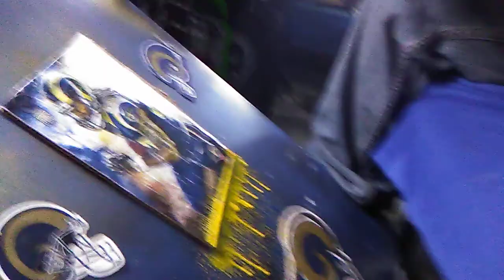LOS ANGELES RAMS BY DADDY COCHY1981s CRAYON MELT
LOS ANGELES RAMS 3rd to THE LAST DETAILS  BY DADDY COCHY1981s  CRAYON MELT